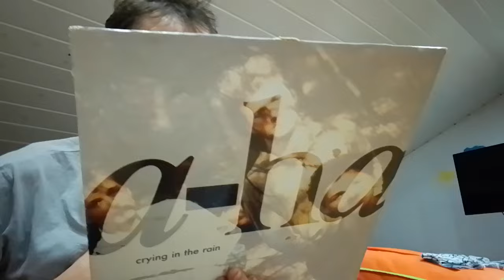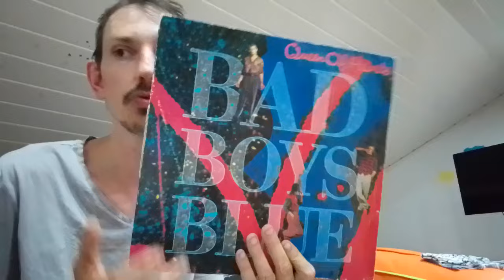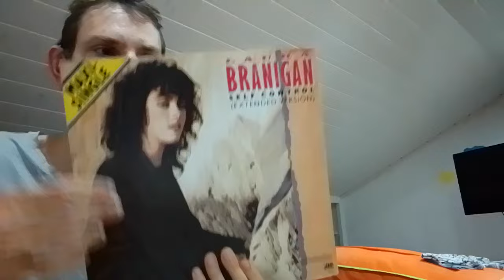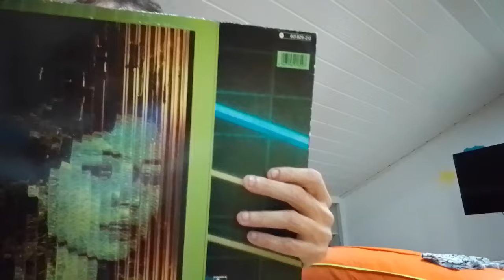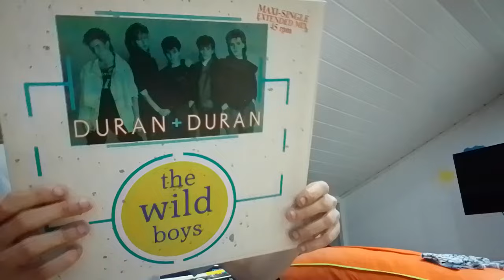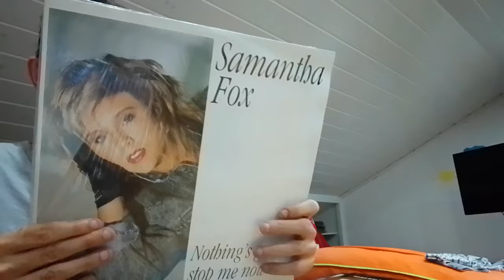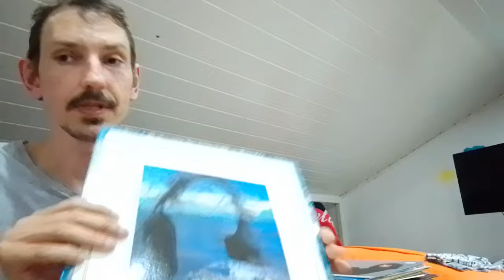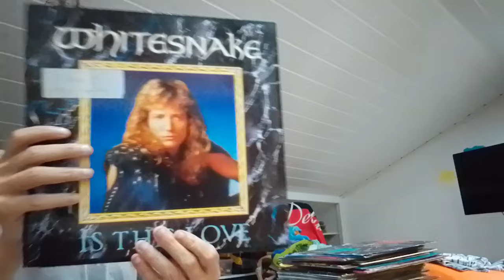MOJA KOLEKCJA PŁYT WINYLOWYCH MAXI SINGLE ODCINEK 237